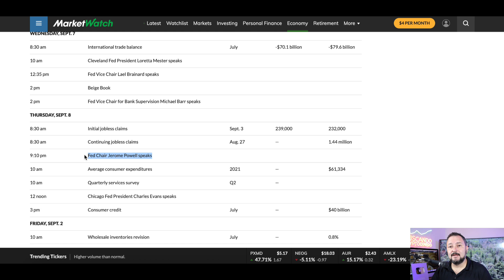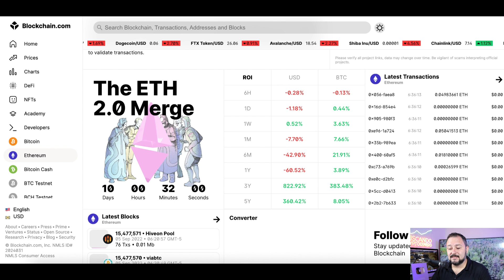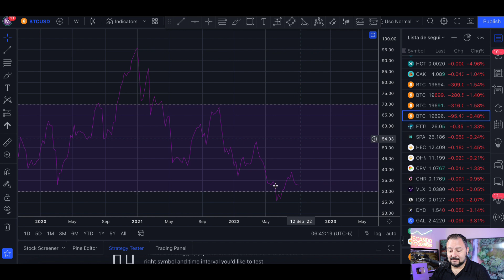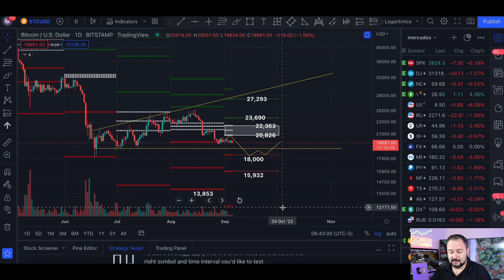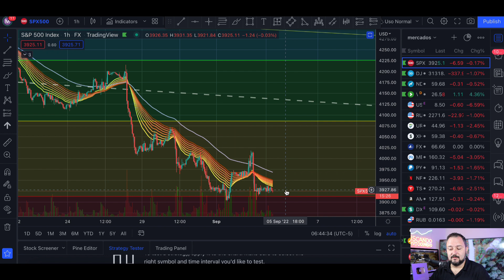🥵 Bitcoin ➤ Esto NO es BUENO... pero.... + Noticias !!!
¡Saca tu cuenta en Bybit! ¡Obtenga un bono de hasta $ 100 cuando te registres con mi enlace y hagas tu primer deposito!

🥵 Bitcoin ➤ Esto NO es BUENO + Noticias !!!

00:00 - INTRO
00:41 - NOTICIAS
01:02 - Crypto Fear And Greed
01:39 - Bitcoin Velas 4 Horas
03:04 - Bitcoin Velas 1 Hora
04:00 - Bitcoin CPR Mensual
05:17 - Bitcoin Velas Semanales
06:44 - Mercados Tradicionales

**Canales**
Visita el canal de mi hija: